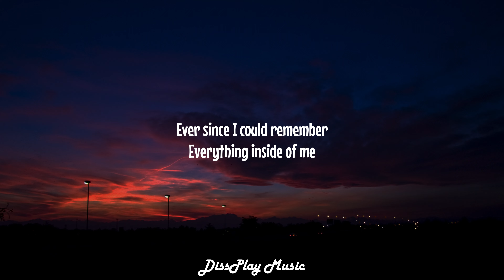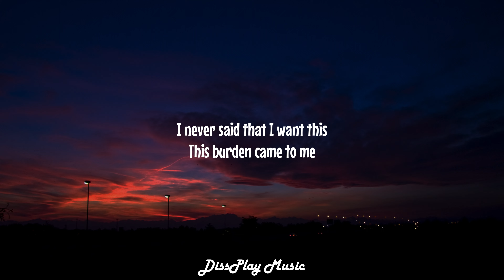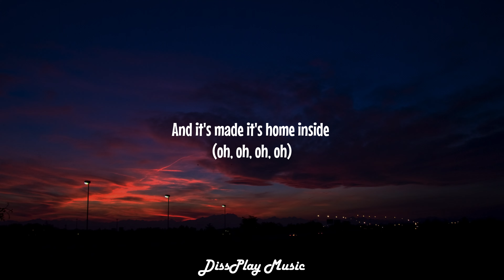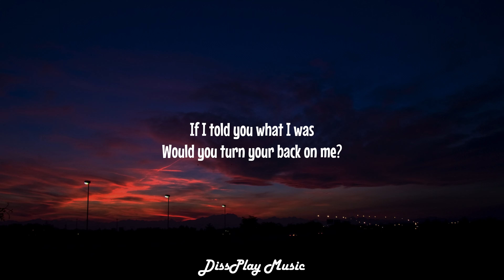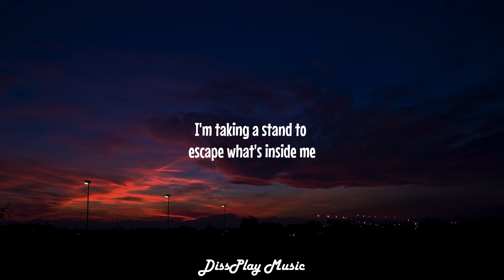Imagine Dragons - Monster (lyrics)